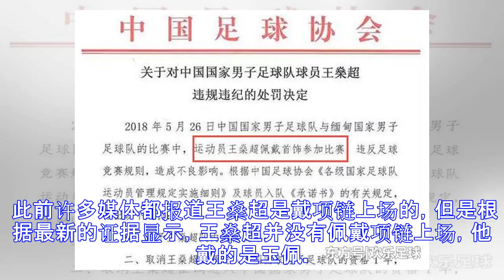王燊超被媒体冤枉了，他没有戴项链上场，足协能否从轻发落？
2018年6月12日，中国足协开出了重磅罚单，上港国脚王燊超因为在国家队的比赛中佩戴首饰上场，被取消国脚资格一年。 此前许多媒体都报道王燊超是戴项链上场的，但是根据最新的证据显示，王燊超并没有佩戴项链上场，他戴的是玉佩。在打北京国安队的中超联赛中，他就佩戴了玉佩上场，而且这块玉佩已经多次出现在了中超赛场。那些说王燊超在国足戴项链上场的说法，可以休矣。 有球迷也许会质疑道，戴项链和戴玉佩上场有区别吗？在小编看来，两者大有不同。项链比较贵重，一般出现在高档的场合，如果王燊超佩戴项链上场的话，那么就有炫富的嫌疑了。但是玉佩则不同，玉佩是老祖宗留下来的文化遗产。孔子认为，玉佩具有仁、智、义、礼、乐、忠...